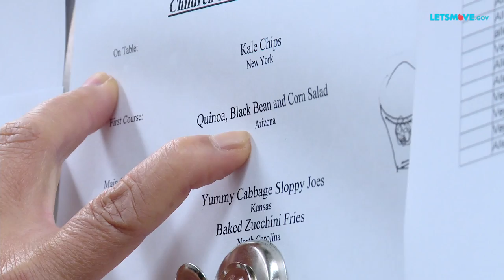Behind the Scenes: White House Chefs Prep the Kids' State Dinner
The Kids' State Dinner is a White House original in many ways -- it's not only the first time the guests of honor are ALL under the age of 13, it's also the first time the White House kitchen has served a formal meal where the entire menu was created by "chefs" who have no formal training. But Executive Chef Cris Comerford and Executive Pastry Chef Bill Yosses say they learned a thing or two about healthy cooking from the young winners of the Healthy Lunchtime Challenge.